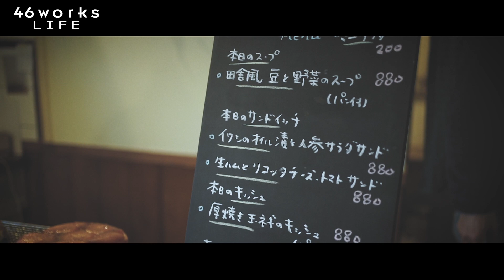弟のレストラン。My brother's restaurant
弟が経営するレストラン、ターブルヒュッテに行ってきました。元々はパン屋として営業していましたが、昨年改装しレストランとしても営業しています。パンのみのご購入も可能です。お近くにお越しの際はぜひお立ち寄りください。I went to Table Hutte, a restaurant run by my brother. Originally it was open as a bakery, but it was renovated last year and is now open as a restaurant. You can also purchase only bread. Please drop in when you come near.